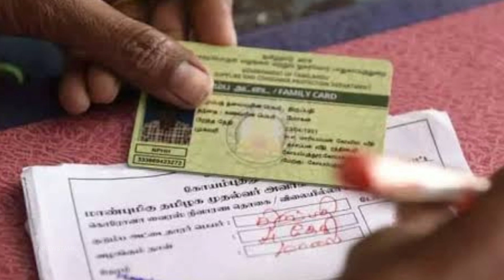ரேஷன் அட்டைக்கு புதிய அறிவிப்பு | NPHH PHH AAY Ration card news in tamil | Stalin Arivippu tamil